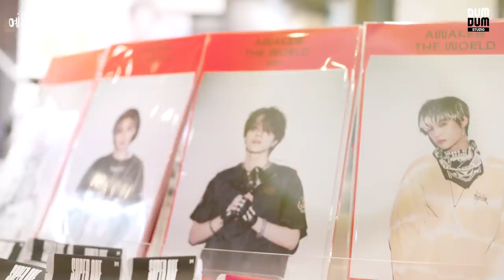[EN] YG에서 견학 왔SM니다 (with.다라 언니) [EP.24-1]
안녕하세요 YG에서 (놀러) 왔습니다
발 디딤 동시에 FIRE 쇼핑 스타 뚜뚜한 다(?)산다라💸
SM에 스며든 다라 언니...💜
아낌없이 주는 가이드 뚜뚜와 함께하는 '예리한 투어'
💒꿈과 희망에 나라 SM에 오신 걸 환영합니다💒
한방이 있는 보이는 라디오 [예리한 방]으로 놀러 오세요❣

✨ 매주 월요일, 수요일에 새로운 에피소드 업로드!

더 많은 '예리한방' 소식을 알고싶다면?